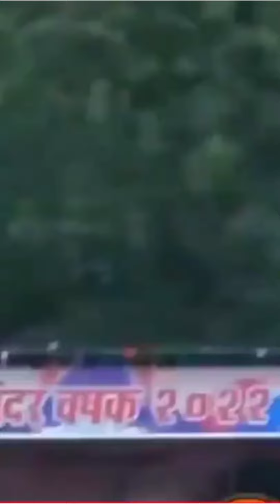best cricket reels / shorts compitions...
IPL
Tennis Cricket